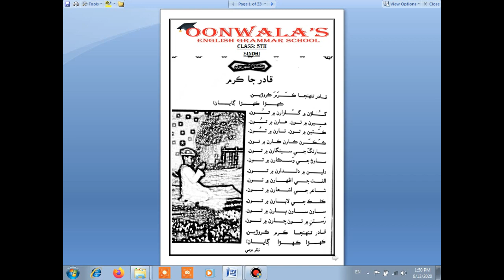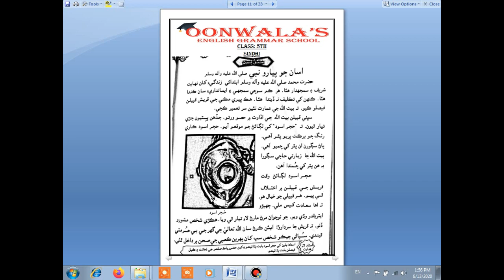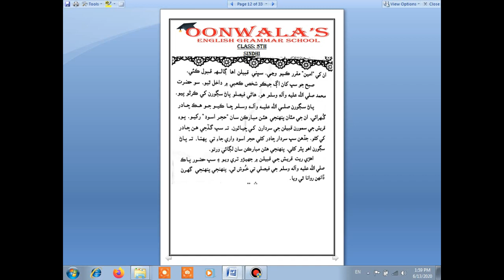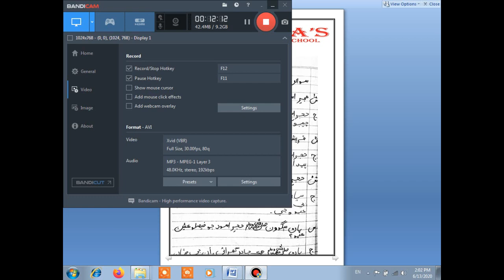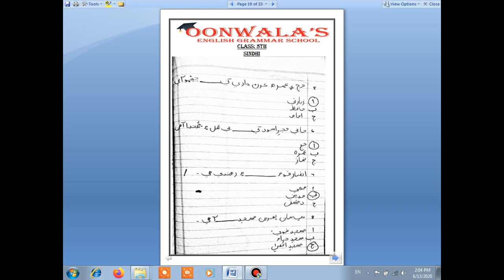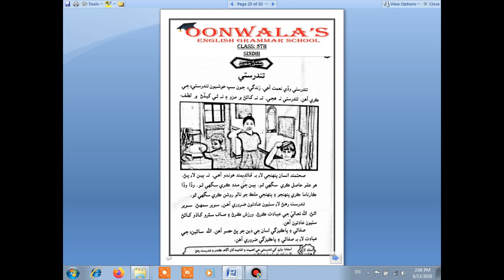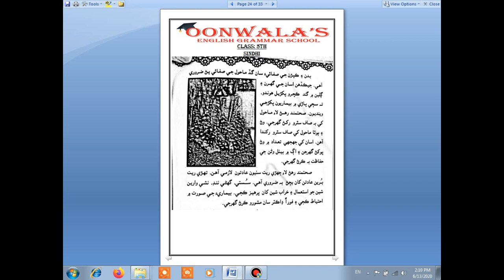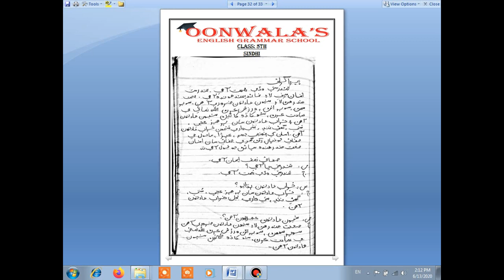Class 5th Subject Sindhi Chapter 1 to 3